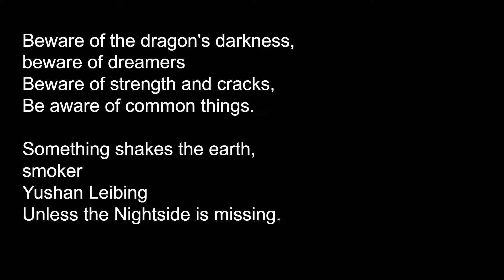We translated the Jade Mountain Prophecy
We Google Translated the Jade Mountain Prophecy!